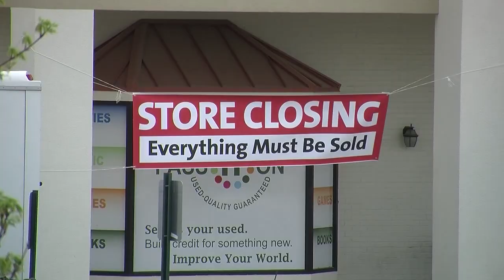Closing of Hastings Entertainment in Fayetteville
made for UATV by Tyler Woessner